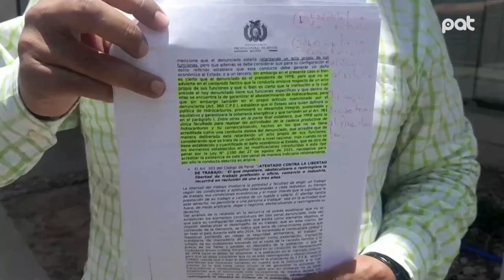Denuncia presentada contra el presidente de YPFB por incumplimiento de deberes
El abogado Félix Oros, respaldado por el Movimiento Ciudadanos, presentó una denuncia ante la Fiscalía Departamental contra el presidente de YPFB, Armin Dorgathen, por los delitos de incumplimiento de deberes y atentado al trabajo. La denuncia se centra en el incumplimiento por parte de Dorgathen en el abastecimiento de combustible, lo que ha tenido un impacto negativo directo en la economía, especialmente sobre la canasta familiar. Según el denunciante, la falta de un abastecimiento adecuado de combustible ha perjudicado a diversas áreas del país, afectando no solo la producción, sino también el costo de vida de las familias bolivianas. Esta situación ha generado un malestar generalizado, especialmente entre los sectores productivos, quienes dependen del suministro regular de combustible para su funcionamiento.